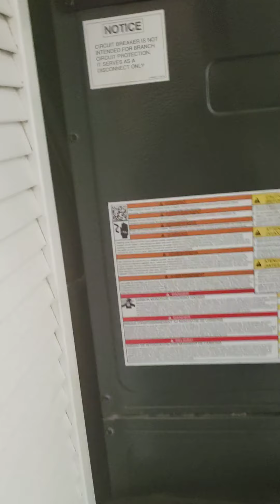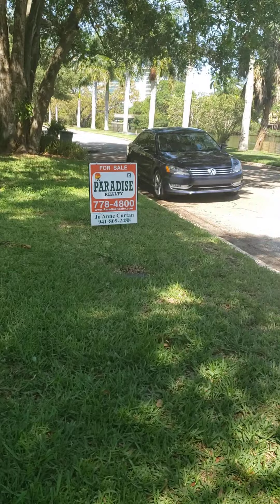Virginia St house(3)